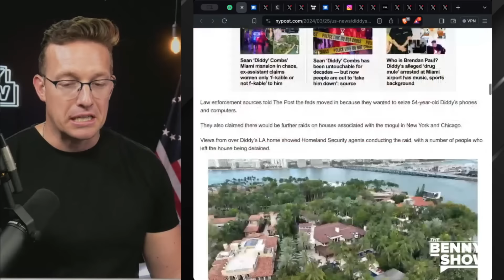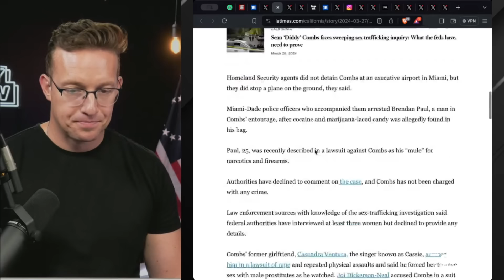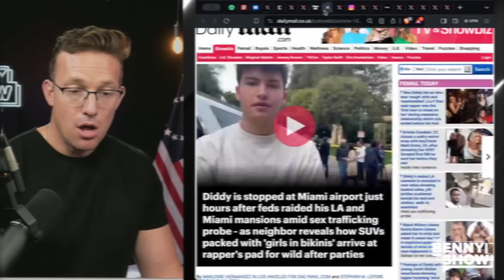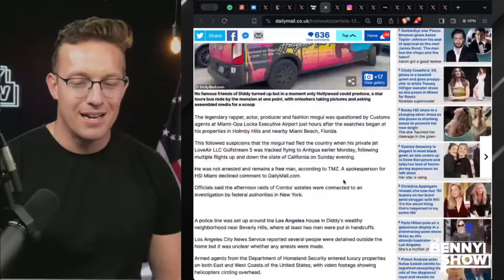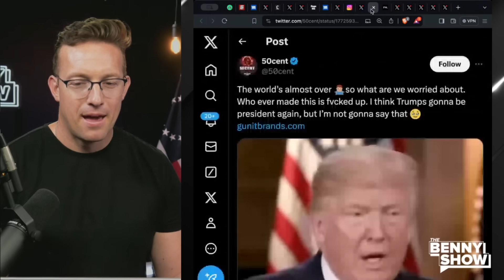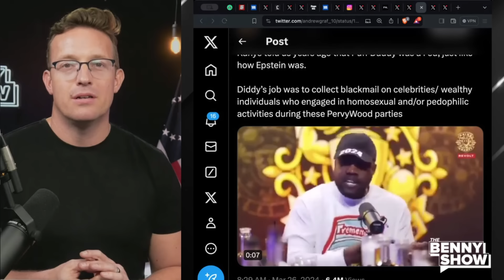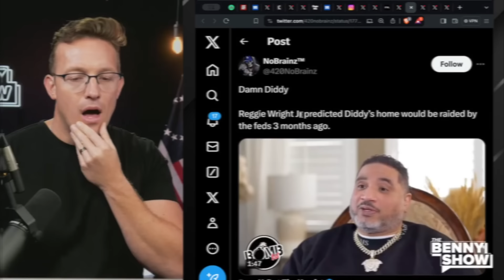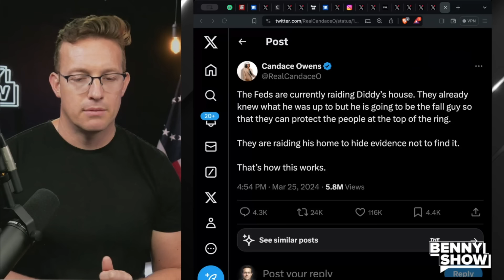Where's Diddy? Disgraced Rapper FLEES Country After Feds RAID Mansion, Escape Plane LANDS in Miami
Where on Earth is Diddy? What are they hiding from us?